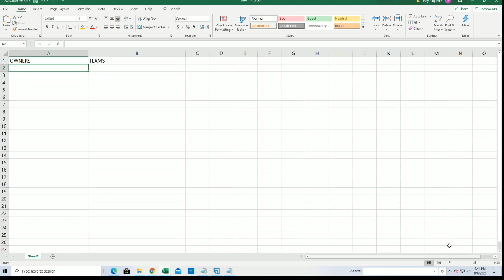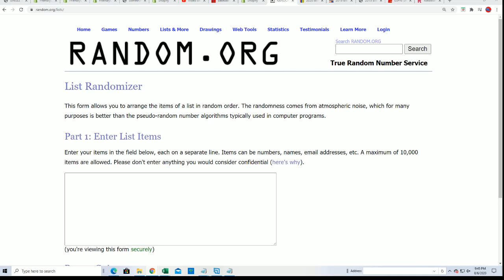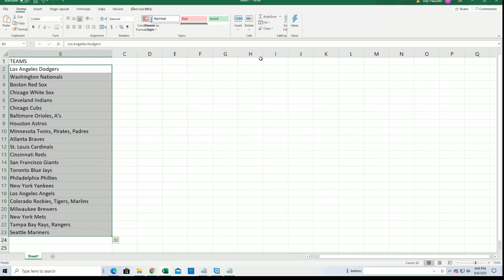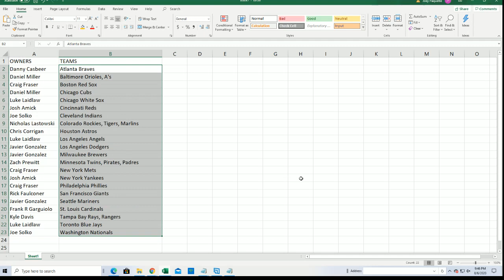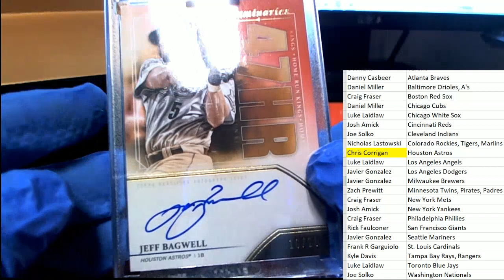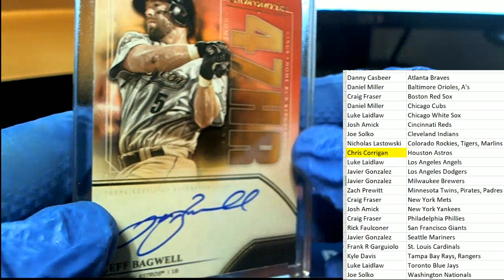2020 TOPPS LUMINARIES BASEBALL ID 20LUMINARIESBB103